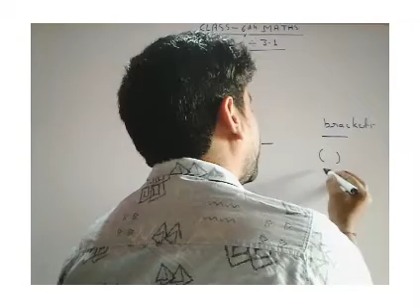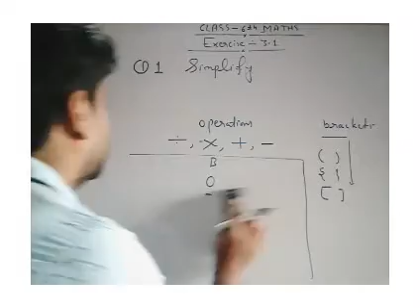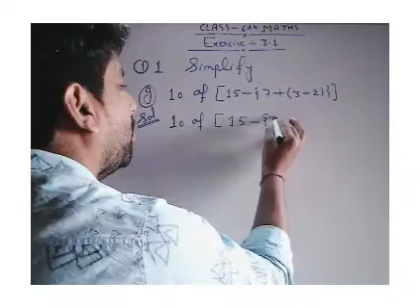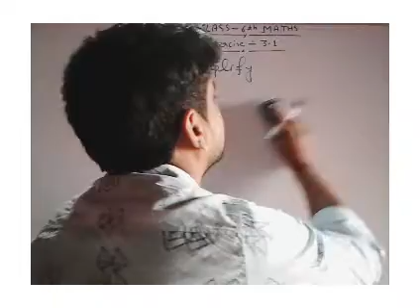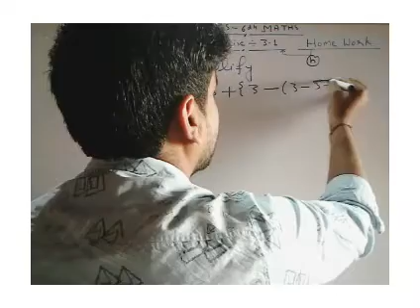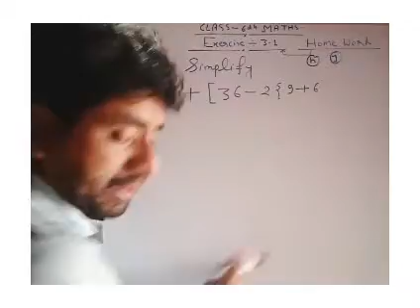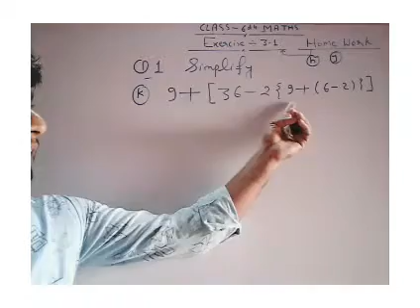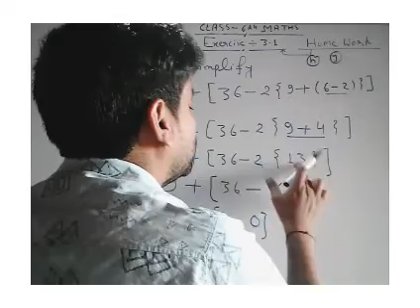CLASS 6th MATHS CHAPTER-3 PART-53(06)